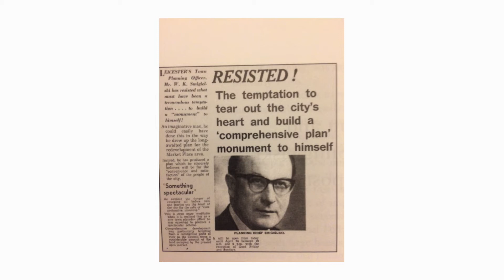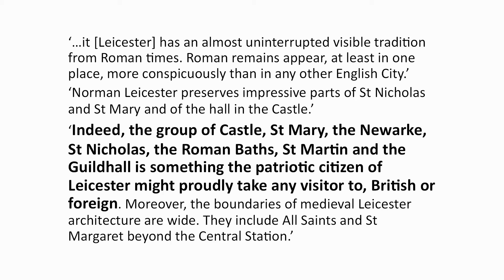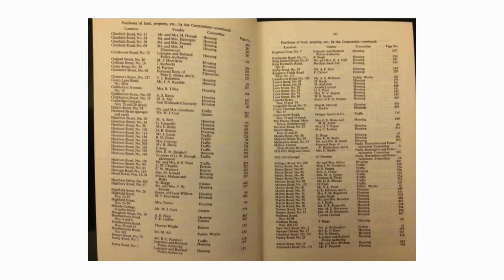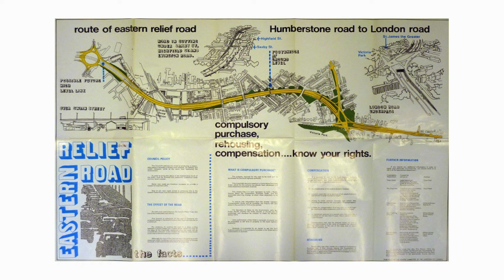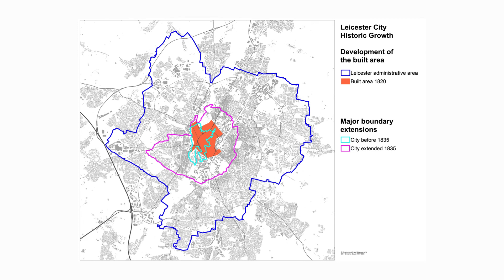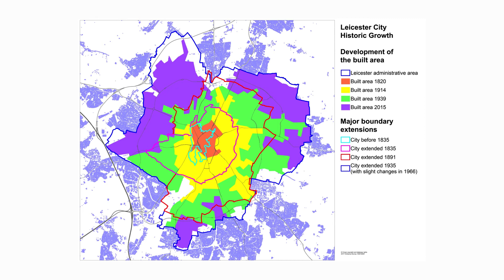Leicester's Planning Story: Past & Future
The Leicester Urban Observatory's Inaugural City Series Lecture was given by Sir Peter Soulsby on the subject of 'Leicester's Planning Story: Past & Future'.

Look at more videos about Leicester's planning history on the EMOHA playlist 'Planning Leicester'.